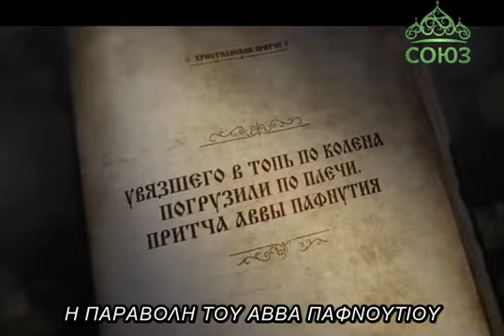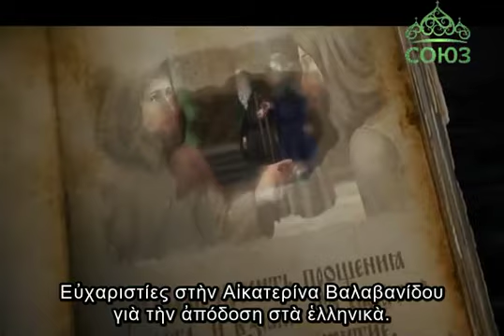ΕΝΑΝ ΑΝΘΡΩΠΟ ΚΟΛΛΗΜΕΝΟ ΣΤΟ ΒΑΛΤΟ ΜΕΧΡΙ ΤΑ ΓΟΝΑΤΑ, ΤΟΝ ΒΥΘΙΣΑΝ ΜΕΧΡΙ ΤΟΥΣ ΩΜΟΥΣ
Οἱ ἑλληνικοὶ ὑπότιτλοι εἶναι μιὰ πνευματικὴ προσφορὰ
τοῦ Ι.Ν. ΚΟΙΜΗΣΕΩΣ ΤΗΣ ΘΕΟΤΟΚΟΥ Γ.Ο.Χ. ΒΟΛΟΥ.

ΔΙΔΑΚΤΙΚΕΣ ΠΑΡΑΒΟΛΕΣ
«ΕΝΑΝ ΑΝΘΡΩΠΟ ΚΟΛΛΗΜΕΝΟ ΣΤΟ ΒΑΛΤΟ ΜΕΧΡΙ ΤΑ ΓΟΝΑΤΑ,
ΤΟΝ ΒΥΘΙΣΑΝ ΜΕΧΡΙ ΤΟΥΣ ΩΜΟΥΣ»
ΧΡΙΣΤΙΑΝΙΚΗ ΟΡΘΟΔΟΞΗ ΤΑΙΝΙΑ ΜΙΚΡΟΥ ΜΗΚΟΥΣ (ΡΩΣΙΚΗ)